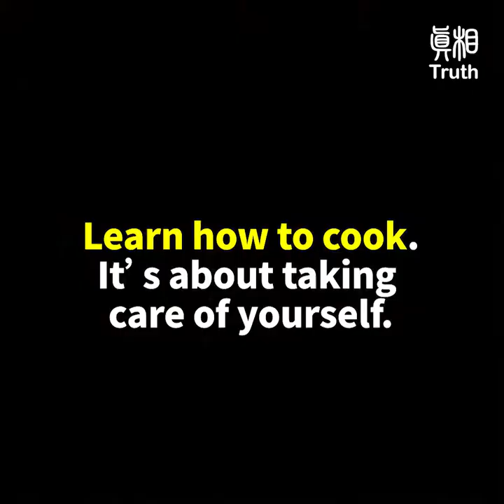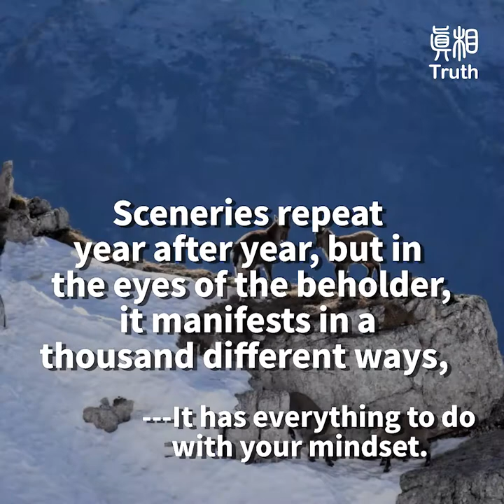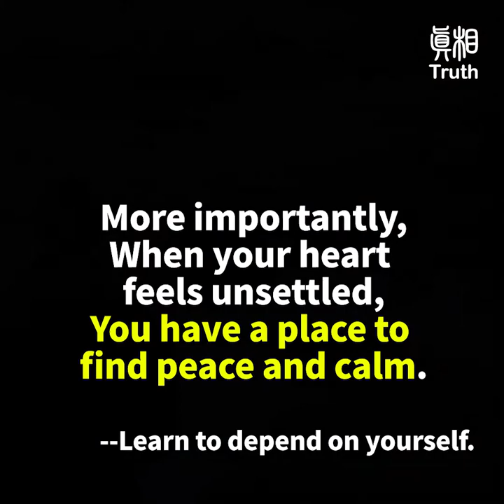Twelve Important Things to Teach Your Children No Matter How Old They Are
It’s never too late to teach these twelve things to your children!

Learn how to cook.It’s about taking care of yourself.
When loved ones are not at your side,--You will still thrive.

Learn how to drive. It’s about your freedom.
You are able to go anywhere, anytime,rely on yourself.

Get a higher education. It’s not about just getting a degree.

It’s about laying a foundation by nurturing books,and the carefree college life.
--When you leave school, you will be ready to face the world.

Do you know? The capacity of your heart is
measured by the distance of your journey.

Happiness comes from a compassionate heart.
Timeless books take you further on your journey.
--Broaden your horizon

If you have only two jugs of water,Quench your thirst with one jug,
cleanse yourself with the other.---Keep your dignity at all times.

Don’t cry or complain,even if the sky were collapsing.
It would only hurt you and your loved ones,
 --embrace whatever life has to offer.

Even when having a humble meal,remember to eat with gratitude.

A simple life is worth celebrating. --Keep your grace,
 no matter what your circumstance is.

When you are on a journey,besides a camera,
remember to take a pen and some paper.

Sceneries repeat year after year,but in the eyes of the beholder,
it manifests in a thousand different ways,  --it has everything to do with your mindset.

Everybody needs some space,Even if it’s very limited.
So when you need time to reflect,you don’t have to wander in the wild.

More importantly,When your heart feels unsettled,You have a place to find peace and calm.--Learn to depend on yourself.

When you are young learn knowledge;
When you grow old gain experience.
Only then will you live a full life. --Find your unique experiences.

Be a kind person At all times.
Remember,Heaven bestows blessing to kind people.
--Keep your compassion.

Confident, grace, light-hearted,--they are your greatest asset.

When you have them,You have it all.--Keep up a noble spirit.